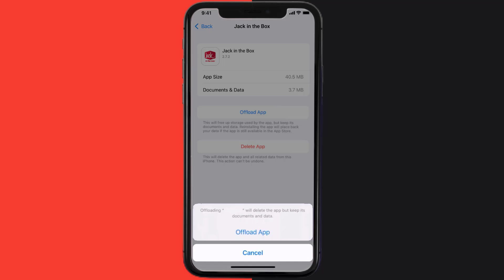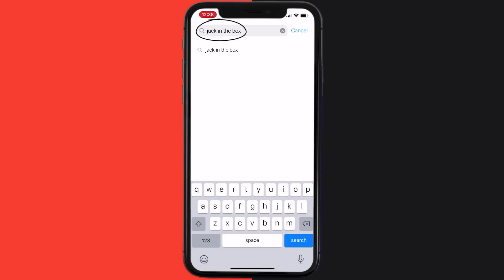Jack in the Box App Not Working: How to Fix Jack in the Box App Not Working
In this video, I'll show you How to Fix Jack in the Box App Not Working. This is the easiest and fastest way to Fix Jack in the Box App Not Working. Make sure you watch until the end of this video to find out How to Fix Jack in the Box App Not Working on Android and iPhone. These methods work on Android as well as iOS 11, iOS 12, iOS 13 and iOS 15. Hope you enjoy!

Video Parts:
00:00 Intro: How to Fix Jack in the Box App Not Working
00:07 1.Solution: Update Jack in the Box App
00:27 2.Solution: Clear Jack in the Box App cache files
00:57 3.Solution: Delete and Reinstall Jack in the Box App
01:19 Outro: Ending

how do i complain to jack in the box
jack in the box app down
why is my jack in the box app not working
how to cancel order on jack in the box app